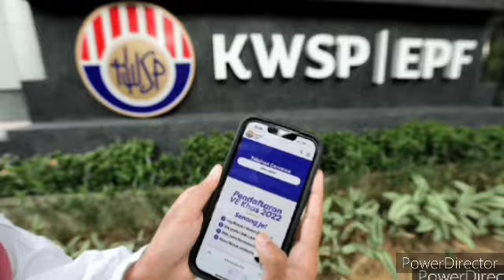BUNG MASIH BELUM MENGAKU KALAH DENGAN HAJIJI? BUNG AMBIL KEPUTUSAN INI...HABISLAH HAJIJI KALI NI 😳